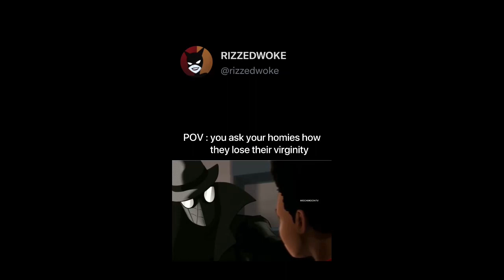deluxe cheeseburger - TechX-iMazy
deluxe cheeseburger